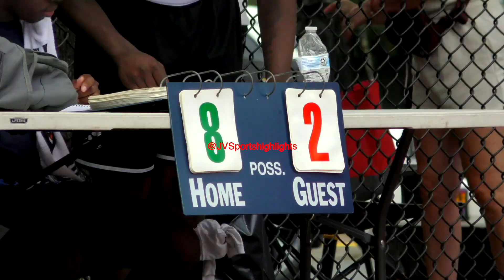Go Hard or Go Home Red Ravens v Breakdown B 07 07 2024